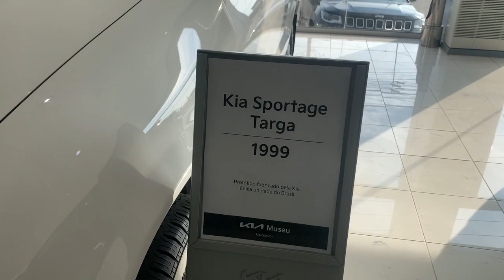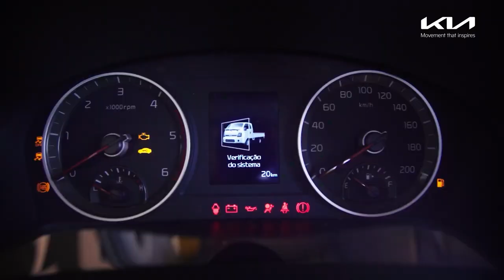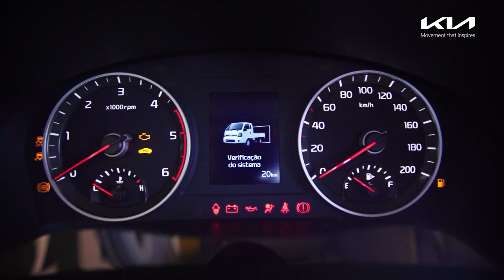KIA MOTORS CELEBRA 30 ANOS DE BRASIL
São mais de 450 mil veículos vendidos no país nestas três décadas, sendo mais de 100 mil unidades de comerciais, incluindo a Besta e o Bongo.